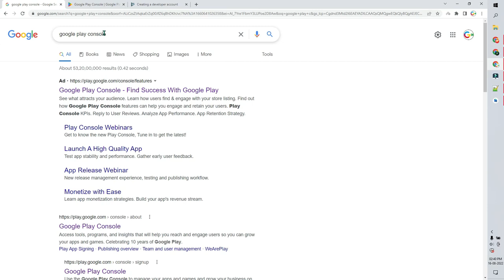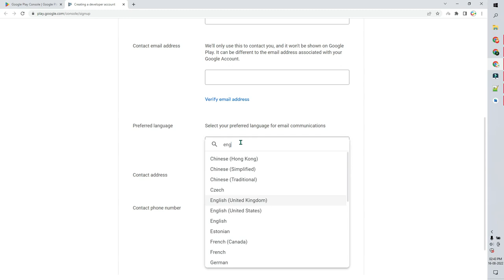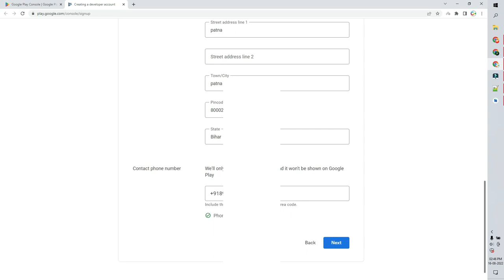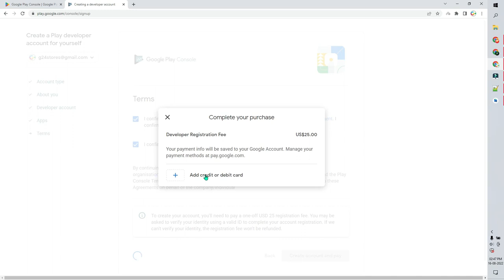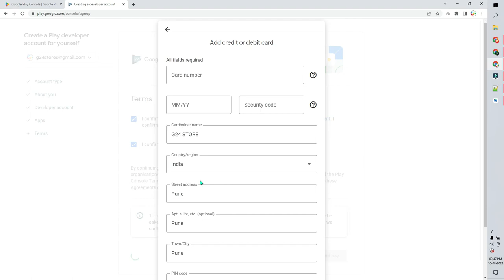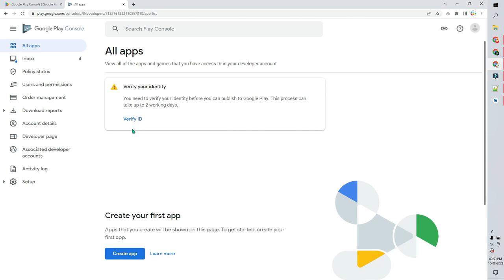Buy Google play console Account using Paytm || How to make google Play console without visa card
Google play console Publish your apps and games with the Google Play Console and grow your business on Google Play. Benefit from features that help you improve your app's quality, engage your audience, earn revenue, and more.

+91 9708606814